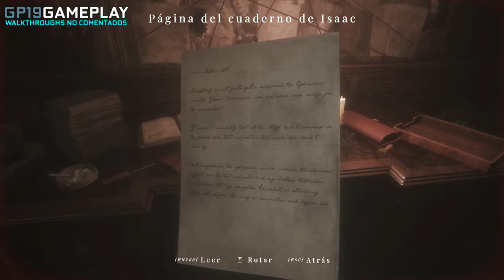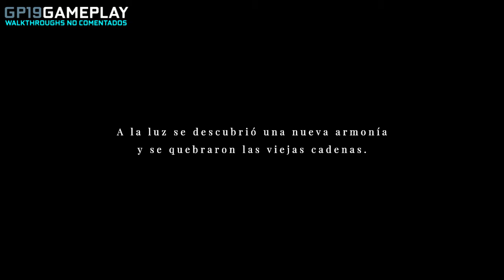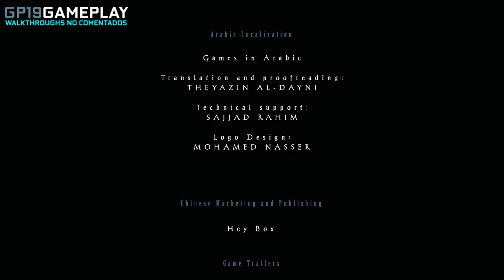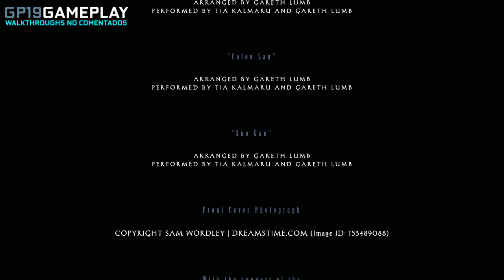Maid of Sker | Español | Final - Capitulo 7 "Una nueva armonia"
Maid of Sker es un videojuego de terror y supervivencia en primera persona, ambientado en un hotel remoto con una sangrienta y macabra historia del folclore británico. Armado únicamente con un dispositivo de sonido defensivo, tendrás que valerte de tácticas sigilosas para evitar la muerte entre un culto de enemigos con IA basada en el sonido.
Ambientada en 1898 e inspirada en la inquietante historia galesa de Elisabeth Williams, esta es la historia de un imperio familiar basado en la tortura, la esclavitud, la piratería y un misterio sobrenatural que impregna los terrenos del hotel.